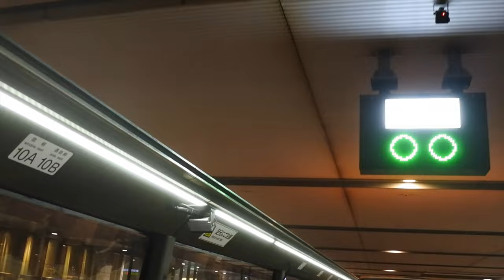【イルミネーション】大阪・光の饗宴2022 [全行程] OSAKA SKY VISTA[Full ver.]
梅田_御堂筋_難波_大阪環状線 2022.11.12(土)17:00便 🚌☀️
全行程ノーカット大阪スカイビスタ(オープントップバス)近鉄バス夜景イルミネーション